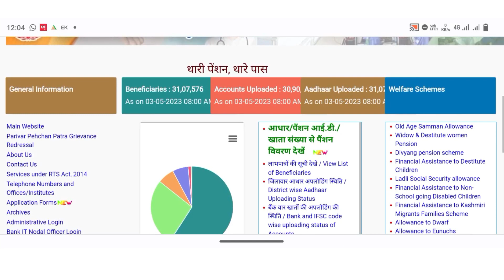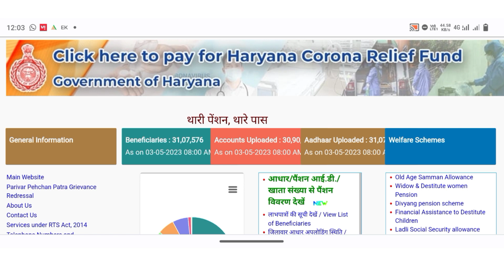हरियाणा पैंशन धारकों के लिए बड़ी खबर || April Mhine ki Pension Kab Tak Aaegi || Pension Update 2023